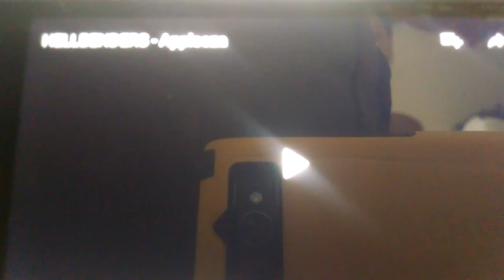Reacting to applooza (with Chain Link)